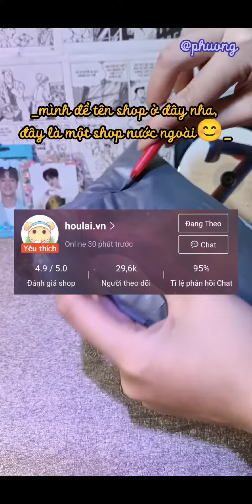VĂN PHÒNG PHẨM📝 BÚT, STICKER, ..v.v.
tất cả đều được mua ở Shopee